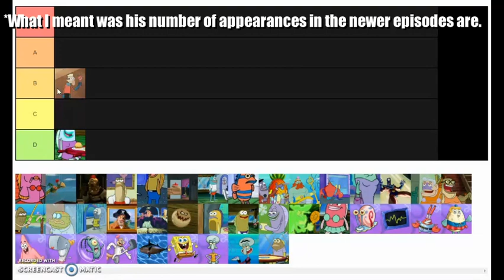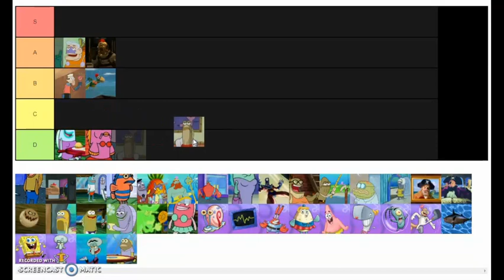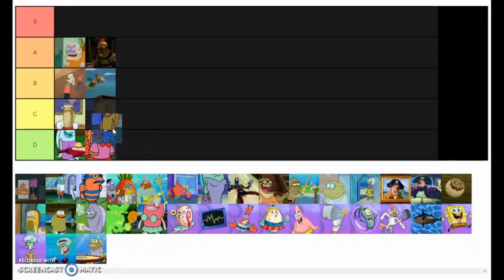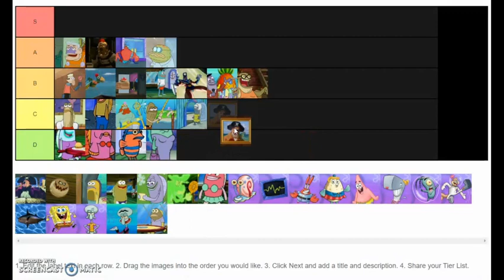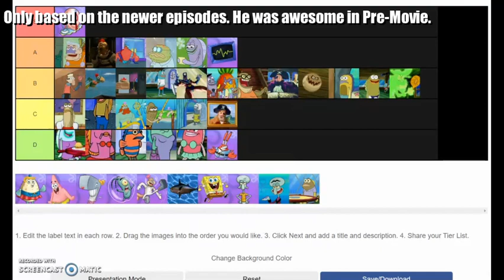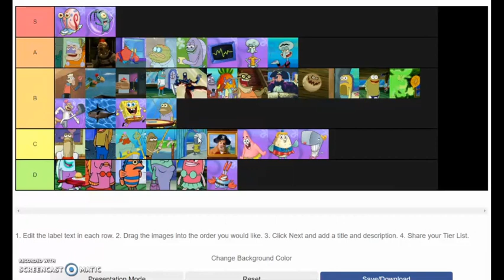My SpongeBob Character Tier List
Join me as I try to figure out what SpongeBob character belongs in each tier!

--SOURCES--

--FIND ME--